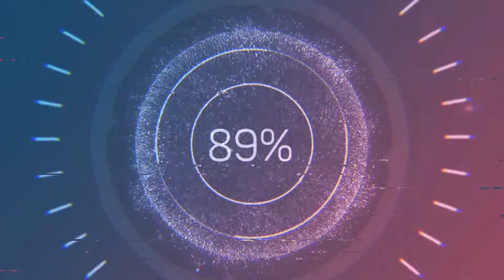DEATHLOOP PL (PS5) / zabójczo dobra pętla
Premiera Deathloop. Zagrajmy w Deathloop na PS5.

Deathloop to strzelanka FPP od zespołu Arkane Studios (twórców serii Dishonored i Prey), wydana przez firmę Bethesda Softworks. Śledzimy losy nietypowej pary zabójców pogrążonych w wiecznej walce i próbujemy przerwać niekończący się cykl.